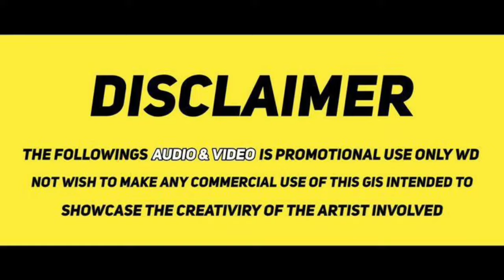✨【Immortality】Episode - 37 Anime In Tamil